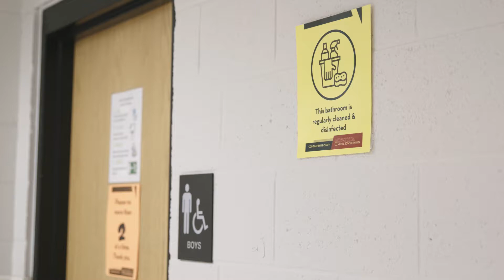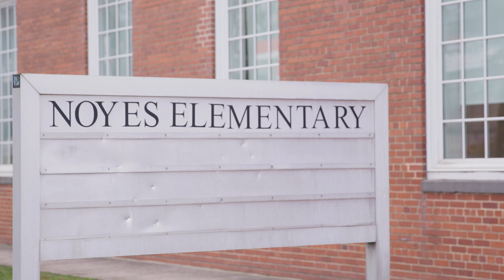ReopenStrong Building Readiness: Noyes Elementary School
Noyes Elementary School is making important changes to ensure we are prepared to welcome students and staff back for in-person learning.